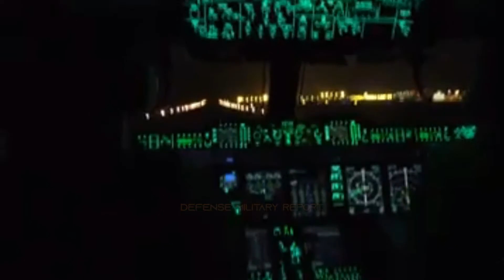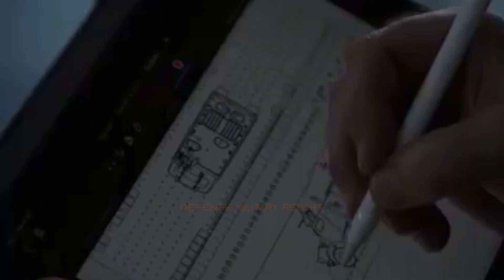The French Air A400M Succesful Experiment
The A400M is the only air force aircraft capable of handling this particular vehicle load. This mission demonstrates once again the ability of Air and Space Forces to project our power quickly and far. Led by CEAM, this successful experiment further increased the capacity of the Atlas A400M. Now capable of deploying and recovering Griffons on any terrain.